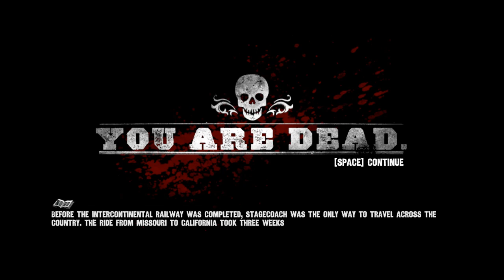I DRINK BECAUSE I LOVE YOU! Call of Juarez: Gunslinger E03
Hi I'm Grimlust and in this video I drink because I love you! Every time I die I take a shot of my favorite alcoholic beverage ( 100 proof vodka ) So enjoy the drunken call of Juarez: Gunslinger action!